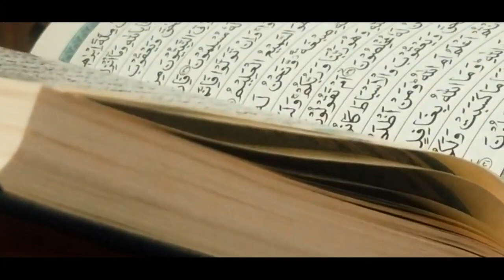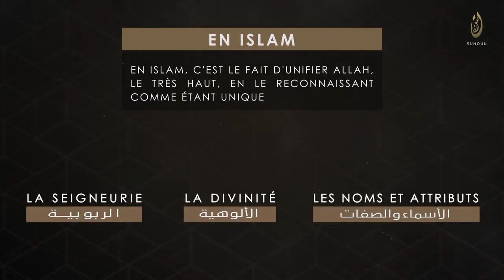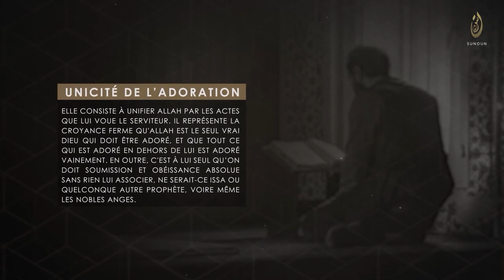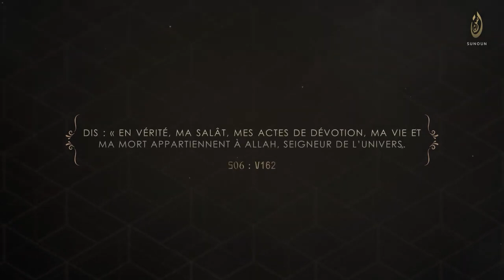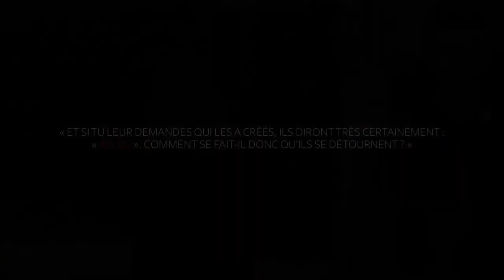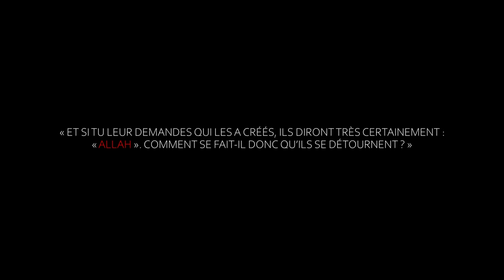5 MINUTES POUR COMPRENDRE LE TAWHID 👆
[ERRATUM: Il y a une erreur dans le verset récité : ce n’est pas و أنا من المسلمين mais أو ل المسلمين

5 MINUTES POUR COMPRENDRE LE TAWHID 👆

La première obligation que le musulman doit accomplir et de connaître et de mettre en pratique l'unicité d'Allah 👆

Voici une courte vidéo pour bien comprendre le TAWHID